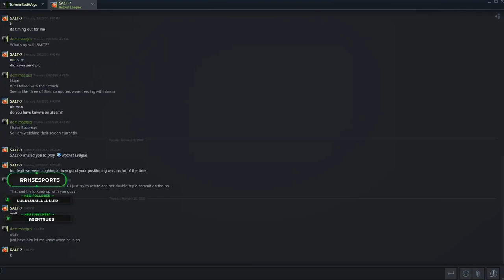Week 5 RRHS Varsity Rocket League vs Volcano Vista High School